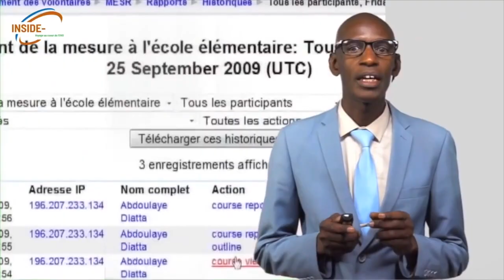Inside-UVS -Trailer #4 sur la techno-pédagogie, élément central de l'enseignement à distance.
L’Université virtuelle du Sénégal est une université numérique, dont le mode de délivrance des cours se fait exclusivement à distance, au moyens des technologies de l’information et de la communication. Le fonctionnement de son modèle pédagogique fait appel au concours de métiers particuliers dont l’expertise permet de créer l’écosystème numérique unique d’apprentissage qui fait de l’UVS une référence dans la sous-région, en matière d’enseignement à distance. A découvrir, très bientôt